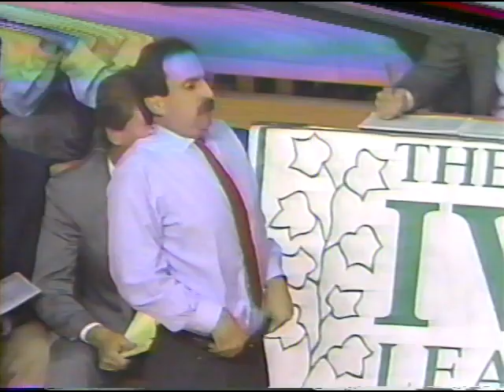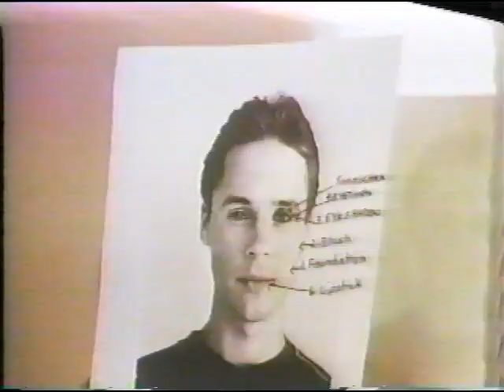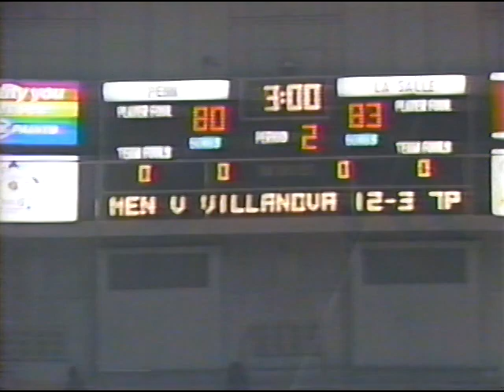La Salle 84, Penn 80 (OT) 12-1-1990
Doug Overton sets a career high with 35 points (a high he'd soon break) as he shoulders a heavy load while backcourt partner Randy Woods sits out with a suspension as Speedy Morris improves to 2-0 against his former assistant Fran Dunphy at the Palestra.